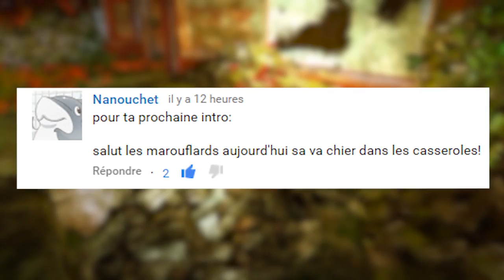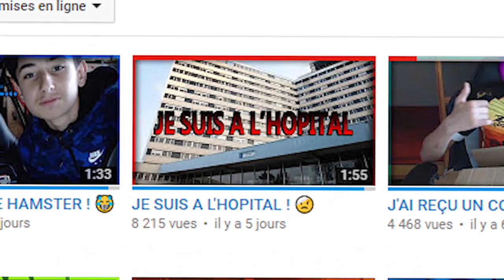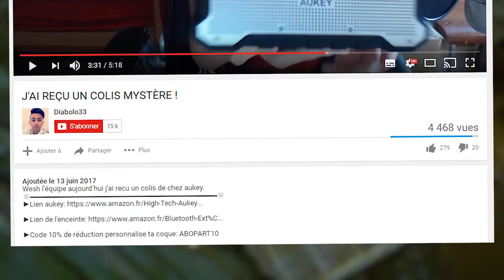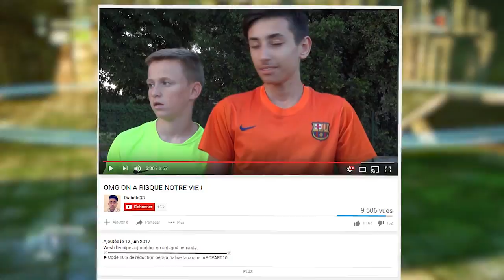JE RISQUE MA VIE POUR MES ABONNÉS, J'ATTRAPE UN CANCER (Diabolo 33)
1 like = une traversée d'autoroute

Jeu : Enslaved